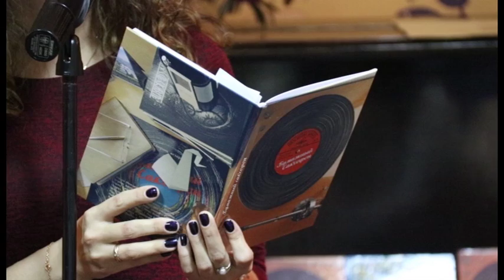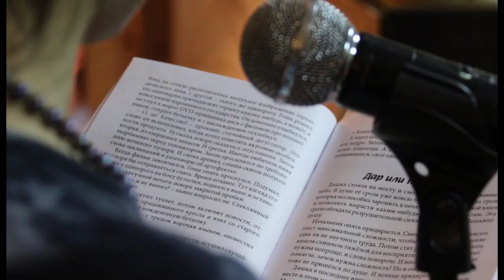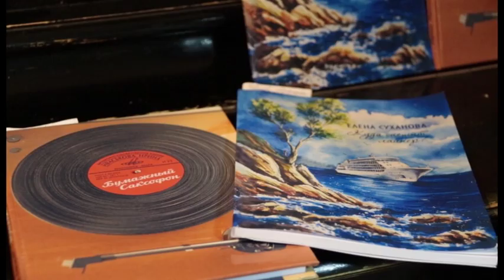Ирина Иваськова и Елена Суханова презентовали свои книги